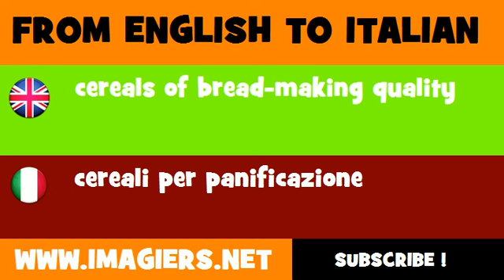FROM ENGLISH TO ITALIAN = cereals of bread making quality